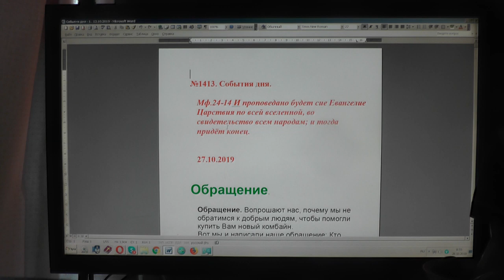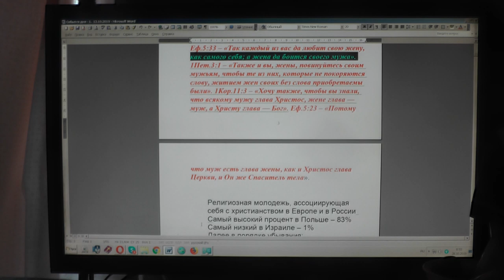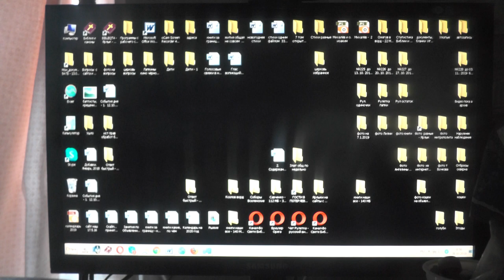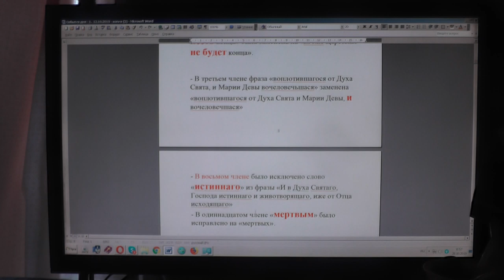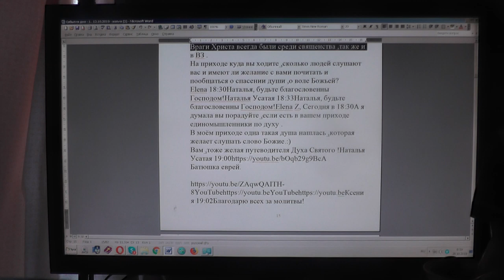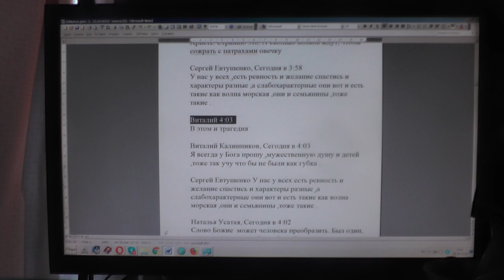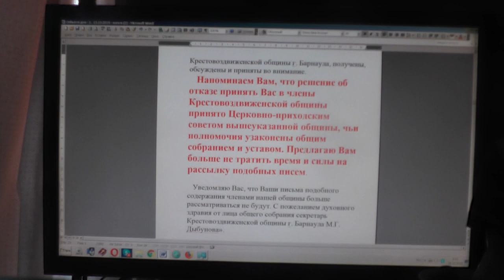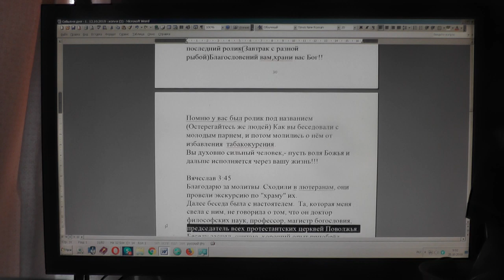№1413. События дня. Мф. 24:14. И проповедано будет сие Евангелие Царствия... 27.10.2019